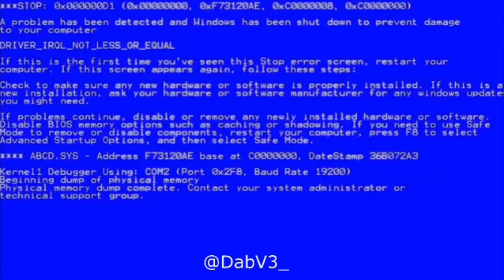What if im the monster glitch